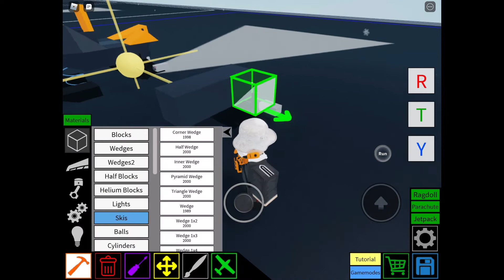Snowmobile tutorial (plane crazy)